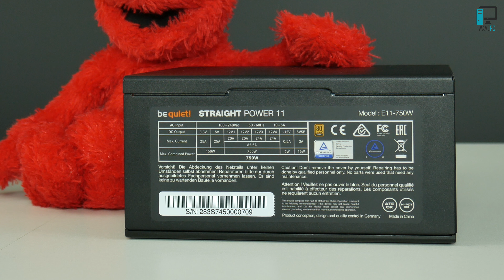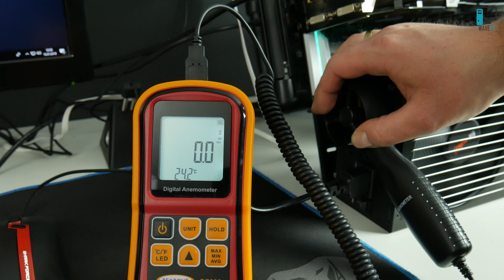Be Quiet! Straight Power 11 - Recenzja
Masz dość recenzji sponsorowanych na YT? Wesprzyj mój kanał, nawet niewielką dotacją

Nagrywam:
Kamery:
Platforma testowa:

SSD2:
ADATA SP550 480GB
Płyta główna:
Grafika:
Gigabyte GTX960